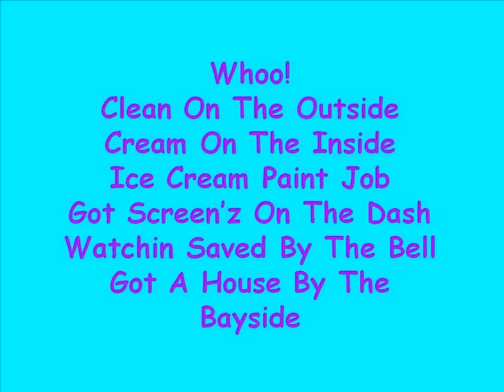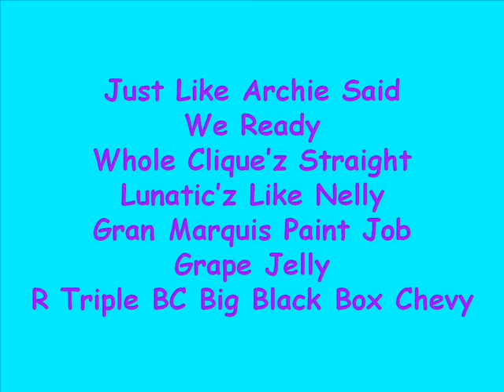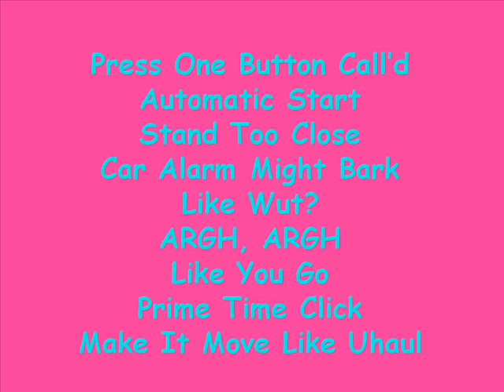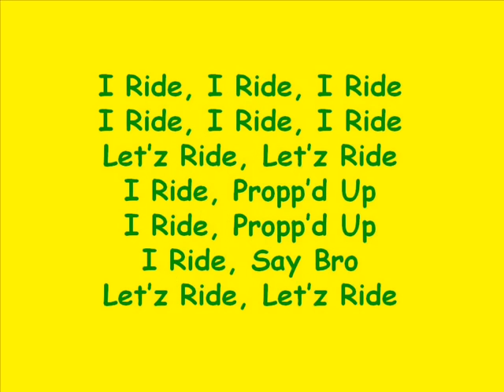Dorrough Ice Cream Paint Job Lyrics